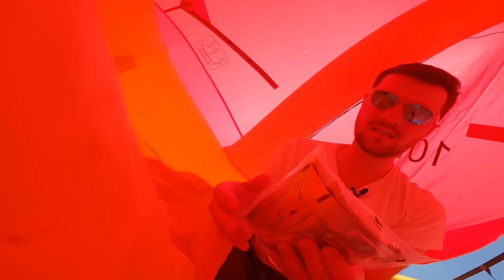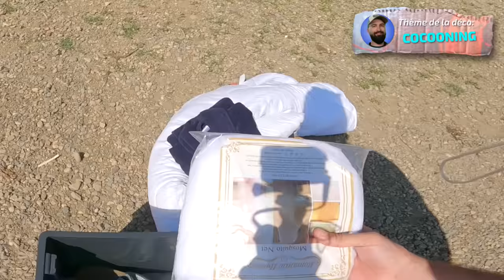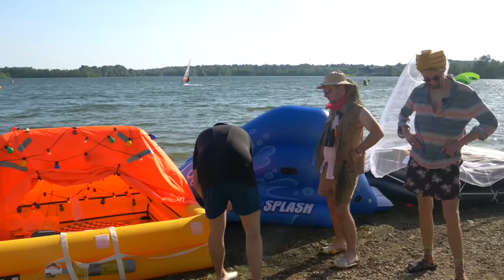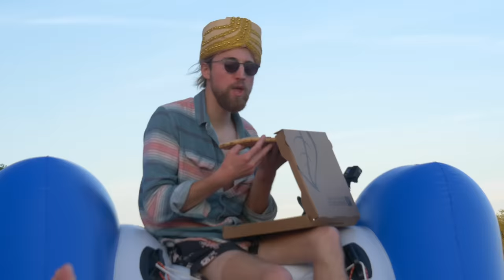Une journée comme des naufragés sur un radeau de survie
On tente de passer 24h dans un radeau de survie sur l'eau.
Jouez dès maintenant à State of survival Code : AmixemSOS (ça vous permet d’échanger des récompenses en jeu (offre limitée, premier arrivé, premier servi)

PRODUCTION : Solène CHUPIN, Anaïs BONHOME
CHEF OPERATEUR : Yann GOY
CORDINATEUR : David MINO

CADRAGE : Théo SAUVION, Bilguun ERDENE, Arthur DESPRES, Diane JAVELOT
MONTAGE : Bilguun ERDENE, Arthur DESPRES